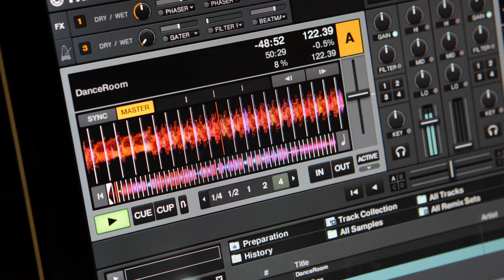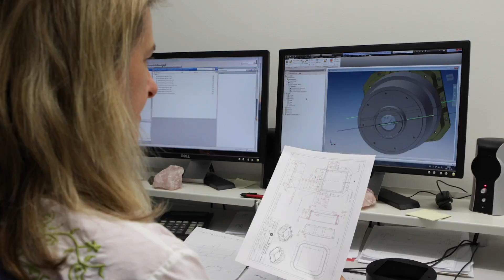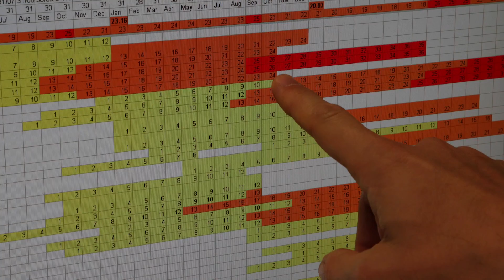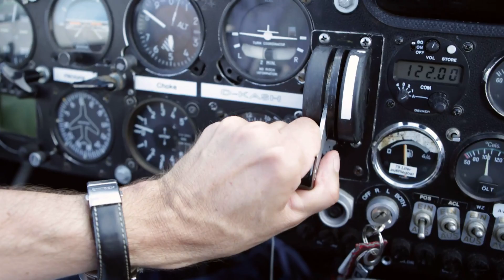ESOcast 67: ESO People at Work and Play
This new ESOcast features six specialists in different areas who work at ESO in Germany and in Chile. Get to know the work they do at ESO, but also learn about interesting hobbies they pursue in their free time and how these hobbies may be connected to their work.

Credit:

ESO.

Visual design and editing: Martin Kornmesser and Luis Calçada.
Editing: Herbert Zodet.
Web and technical support: Mathias André and Raquel Yumi Shida.
Written by: Oana Sandu, Victoria Weller von Ahlefeld, Richard Hook and Herbert Zodet.
Narration: Jochen Liske.
Footage and photos: ESO, E. Emsellem, C. Malin (christophmalin.com), B. Tafreshi (twanight.org).
Special thanks to Bienenzuchtverein München e.V.